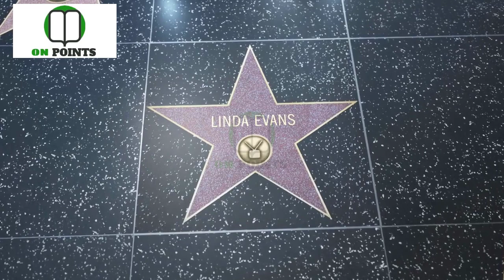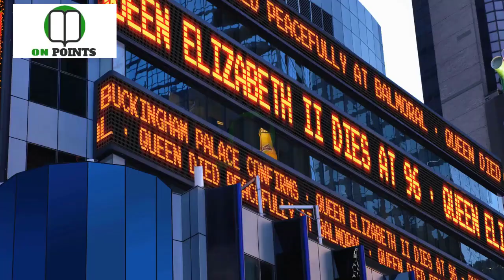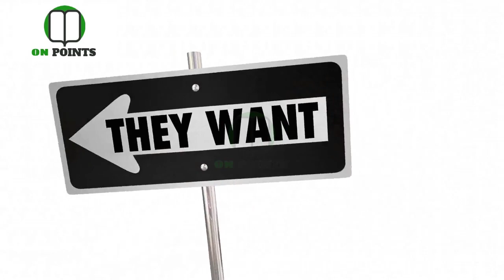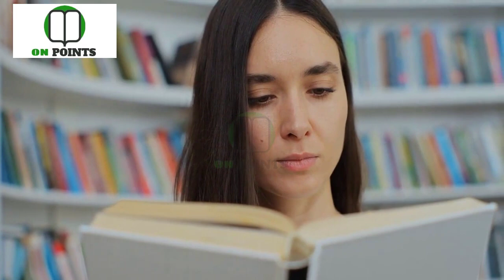Paul McCartney Biography - Paul McCartney Life Story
Get to know the music icon and living legend Paul McCartney with this exclusive biography. From The Beatles to Wings, learn about the life and career of one of the most influential artists of all time! Follow along as we tell the story of Paul's amazing journey in music, his struggles and accomplishments. Don't miss out on this fascinating story of Paul's life!